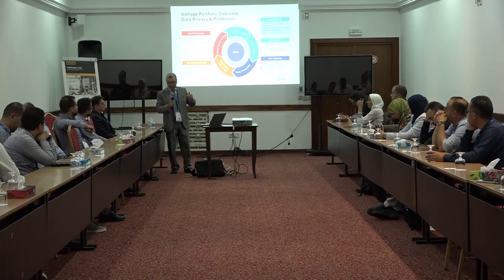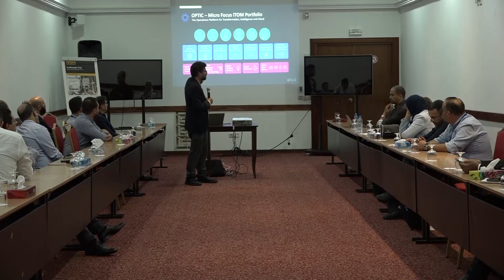Tunisie Electronique Microfocus : Run, Transform and Enforce your Cyber Resilience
Tunisie Electronique
    Microfocus : Run, Transform and Enforce your Cyber Resilience :
    The Solution To Your digital dilemma
    Speaker : M.Mohammed Belarabi , M.Roy Kimathi